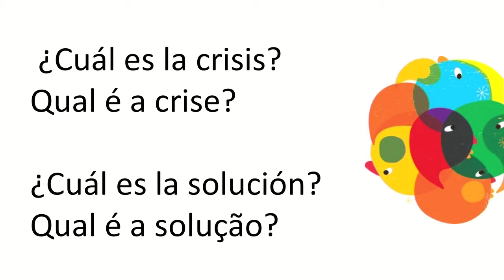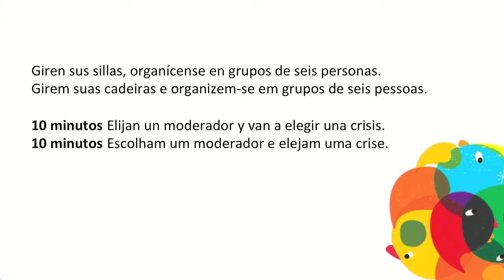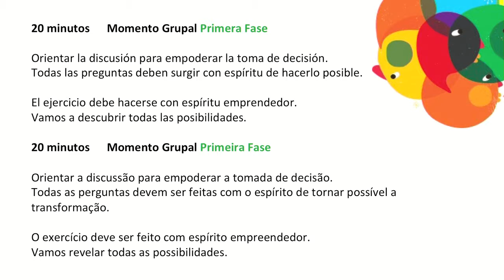uno internacional lunes 7